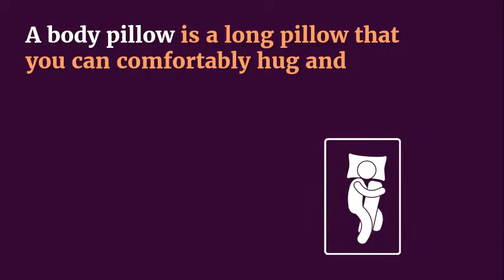What is a Body Pillow?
What is a body pillow? Is a body pillow weird? This video expounds on the meaning of this pillow and its benefits. Learn why this type of pillow is different from the bed pillow.

Featured thumbnail: Photo by Ilya Ilyukhin on Unsplash